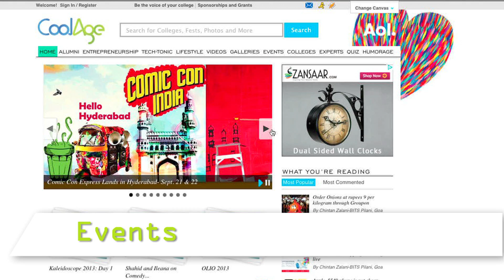Your College, Your Voice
Be the voice of your college

is a rapidly growing community of college, amateur and professional bloggers who represent their colleges. If you are a passionate, committed and articulate college student writer who wants to be the face and voice of your college, then write to us.

Find out for yourself, the benefits of writing for us

If you are a passionate writer, photographer and an influencer, then